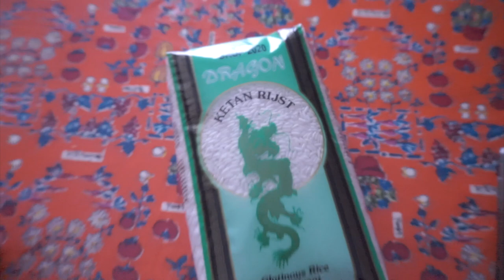🎄DAILY VLOGMAS 22/12/2020: In base a cosa parlo l’italiano, l’inglese o il tagalog? 🇵🇭🇮🇹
♡La mia vetrina di Amazon
Buon Mercoledì, ecco il vlog di ieri. Spero vi tenga compagnia.
A presto,
Carol Ann
WHO I AM:
♡Name: Carol Ann
♡Date of Birth: June 9, 1992
♡Profession: Registred Nurse
♡Home Town: Milan, Italy
♡Nationality: Filipina/Italian